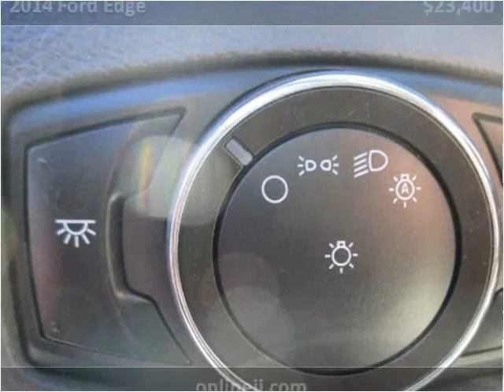2014 Ford Edge Used Cars Troy NY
This 2014 Ford Edge is available from J & J Auto Sales.